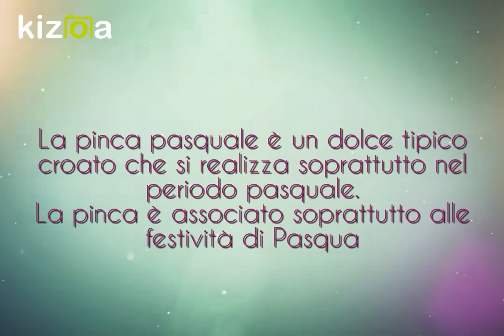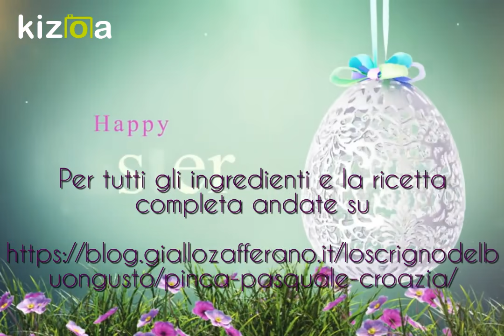PINCA PASQUALE (CROAZIA)